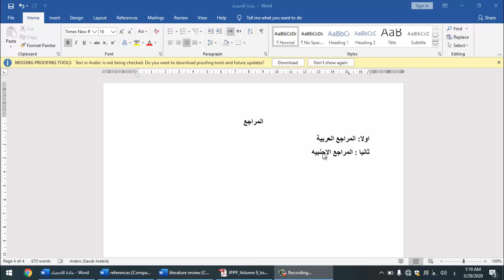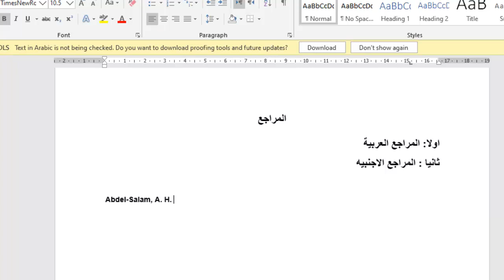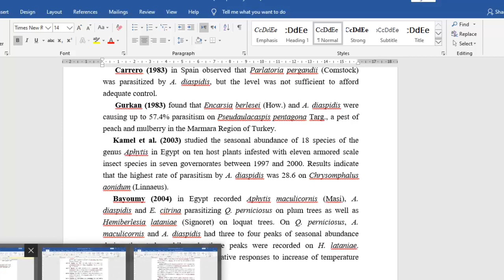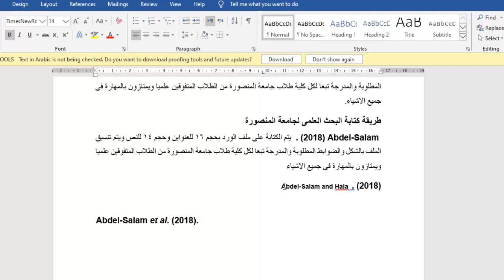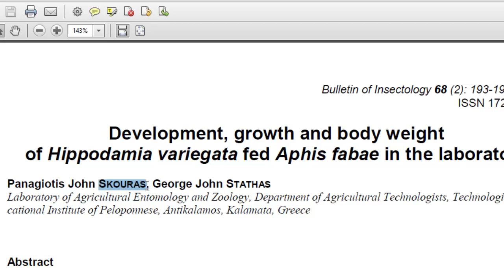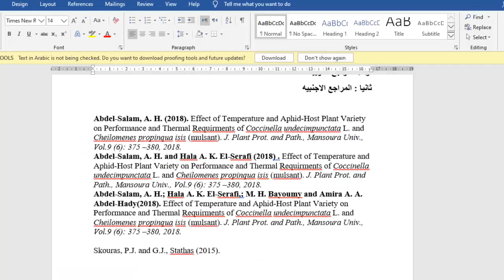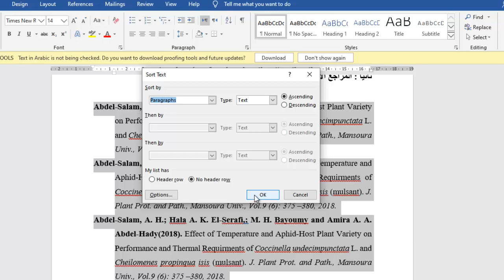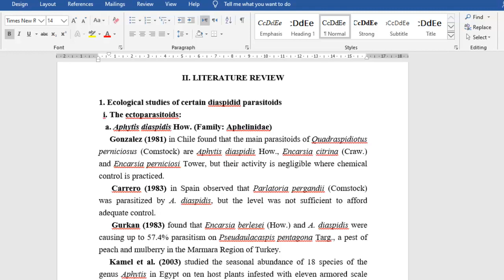كتابة المراجع الاجنبيه للبحث الجامعى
هتتعلمى تنسيق كتابة المرجع داخل البحث وفى قائمة المراجع وفى نهاية الفيديو  تنسيقات المراجع الهامة وكيفية ترتيب المراجع تابع للنهاية واشترك وفعل زر الجرس وشكرا عالمتابعة